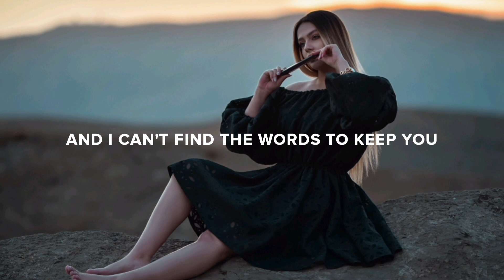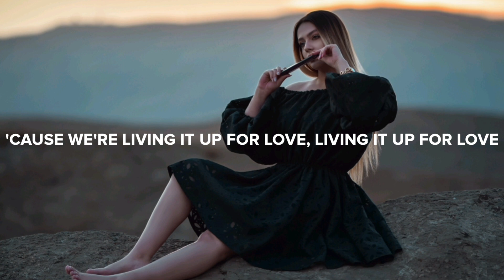Rameses B & SOUNDR - Good With It (Lyrics)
🫂 Share Rameses B & SOUNDR - Good With It with your friends!

💿 Artist/Label: NCS

🎤 Lyrics: Rameses B & SOUNDR - Good With It

[Verse 1]
We say all goodbyes and light up like fireflies
'Cause there's so many things left to explore
I don't wanna hold you back
Your heart is safe with mine

[Pre-Chorus]
And I can't find the words to keep you
But I don't think I want to
'Cause we're living it up for love, living it up for love
Just keep living it up for love, living it up for love

[Chorus]
Whatever is good for you
I'm good with it, I'm good with it, yeah
I'm good with it, I'm good with it, I'm good with it, yeah

[Drop]
I'm good, good, yeah

[Verse 2]
Tuesday I'm all alone
But then you called my phone
You said, "Baby I'm sorry, I'm on the road
But I know that you're coming home
I know that you're coming home

[Pre-Chorus]
But I know I don't have to

[Bridge]
Just take my heart and get carried away
Get carried away
Protect your spark, I won't let it fade
No, I won't let it fade

[Outro]
I'm good with it, I'm good with it, I'm good with it, I'm good with it

📸 Photo by Farzin Yarahmadi